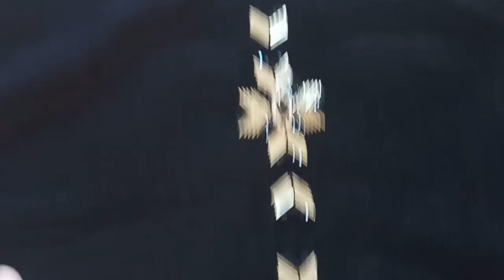دخلي تشوفي مبتدئ خدمات واحد تكشيطة بالقدوس طويل💖